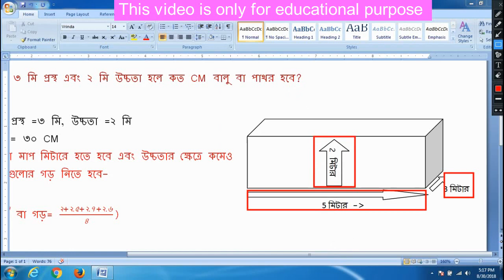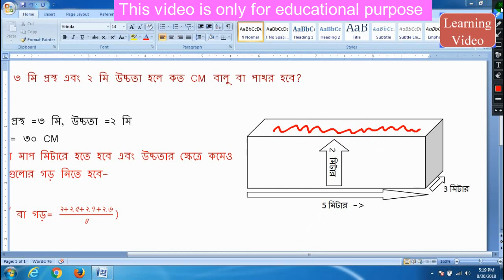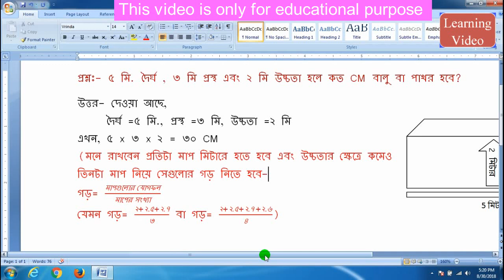বালুর হিসাব এবং পাথরের হিসাব ॥ soil & Stone measuring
brain wash
TET
CTET
iq test for kids
SSC
iq test scores
Current Gk
iq test wiki
Current gk
the original iq test
ধাঁধা প্রশ্ন ও উত্তর সহ
UPSC
ধাঁধা প্রশ্ন ও উত্তর photo
সাধারণ জ্ঞান
ধাঁধা প্রশ্ন ও উত্তর ছবি
bank
কঠিন ধাঁধা প্রশ্ন ও উত্তর
exam
ধাঁধা প্রশ্ন ও উত্তর download
GK  জি কে
ধাঁধা প্রশ্ন ও উত্তর pdf
Current Affair
বাংলা ধাঁধা প্রশ্ন ও উত্তর
General Knowledge
অংকের ধাঁধা প্রশ্ন ও উত্তর
assam tet
টেট
পাথরের সি এফ টি হিসাব,

Cft বের করার নিয়ম,

খোয়া মাপার নিয়ম,

ফুটের হিসাব,

পাথরের সেফটি হিসাব,

মাটির হিসাব,

এক টন সমান কত সিএফটি পাথর,

পাথরের একক ওজন কত,
নেট
গেট
net
gate
wbcs
rail
psc
misc
group d
বিভিন্ন পরীক্ষার প্রশ্ন ও উত্তর
Exam GK
সাধারণ জ্ঞান বাংলাদেশ ২০১৯
সাধারণ জ্ঞান ২০১৮ mcq
সাধারণ জ্ঞান প্রশ্ন এবং উত্তর ২০১৯
jagran  current affairs
measurement units
measurement journal
measurements chart
measurements conversion
measurement in education
what is measurement in physics
কম্পিউটারে হিসাব নিকাশ
হিসাব নিকাশ বাংলা সফটওয়্যার ফ্রি ডাউনলোড
হিসাব নিকাশ সফটওয়্যার ফ্রি ডাউনলোড
ব্যবসার হিসাব নিকাশ
সমিতির হিসাব নিকাশ
এনজিও হিসাব নিকাশ
সমিতির হিসাব সফটওয়ার
প্রতিদিনের হিসাব
কাঠের হিসাবের বই pdf
কাঠের হিসাব কিভাবে করব
কাঠের মাপ ও হিসাব
কাঠের হিসাব pdf
কাঠের কেবি
গাছ মাপার সূত্র
english language family
english grammar
english speaking
english video
english movies list
romance english movies
english movies 2017 download
এক কুয়া মাটির হিসাব
মাটি ভরাট হিসাব
মাটির হাজার হিসাব
মাটি মাপার সূত্র
মটি কাটার কুয়ার হিসাব
পুকুর ভরাটে মাটির হিসাব
মাটিকাটার হিসাব
মাটি ভরাট হিসাব
মাটির হাজার হিসাব
মাটি ভরাটের হিসাব
মাটি কাটার কাজ
মাটি কাটার কুয়ার হিসাব
মাটি মাপার নিয়ম
মাটিকাটার হিসাব
ফুটের হিসাব
online jobs
wood craft supplies
wood craft design
woodcraft patterns
simple wood craft ideas
wood craft ideas for beginners
wood craft signs
wood carving
types of design
design definition in art
graphic design
design flower
designs for drawing
fashion design
design for project
interior design